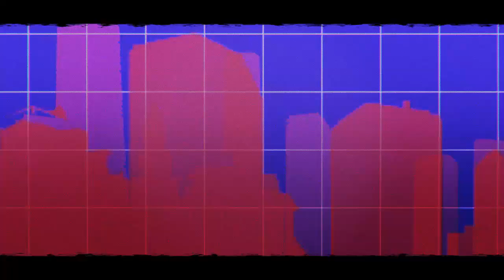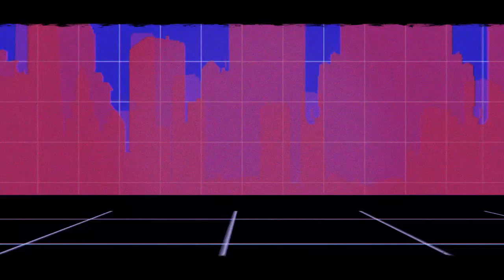【TRIOBATTLEACT1】ヴィラン/Villain【TBAsco】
「Hi there! My motto is YOLO」

Three strangers struggle to understand what it means to “live as themselves”. Anger, frustration, and finally despair— their paths one day cross, and they find themselves asking each other: what should we do? Is there really no other choice but to become society’s “villains”? Under their watchful eyes of two who have seen all this before, the trio search for the answer to their question.

T:BA 1! How are we feeling TBAsco?
Viran(Kare): Sheeeeeeeeeesh
Viran(Tachi): Mix honey in hot sauce that’s the only way to consume it (also I was still half sick when recording dies)
Viran(Lyri): I don’t think I’ve ever eaten hot sauce in my entire life tbh
Viran(YOMi): It’s delicious when it makes your tongue hurt
Viran(J3FF): Me liek spoice
▸Cover Credits◂
(in order of solos):

Art:
→ Tachi

▸Original Credits◂
▹Song: ヴィラン / Villain
▹Music & Lyrics: Teniwoha